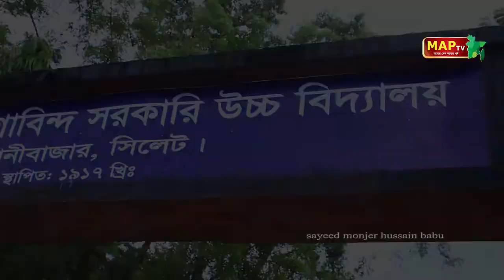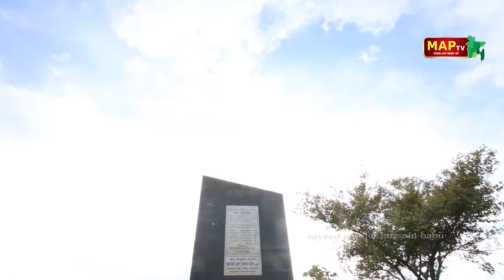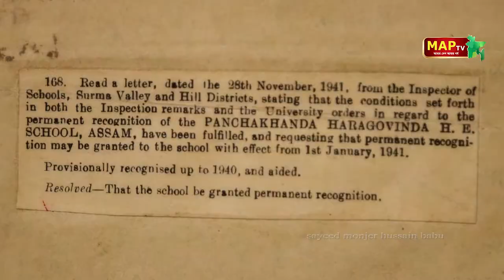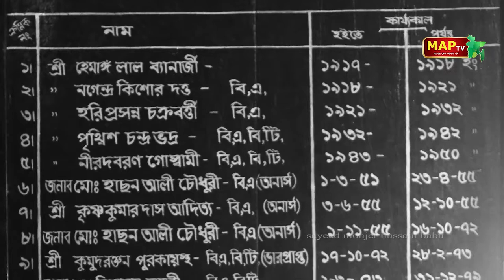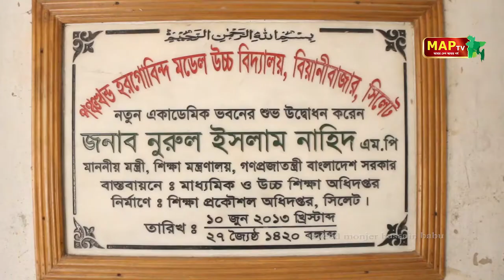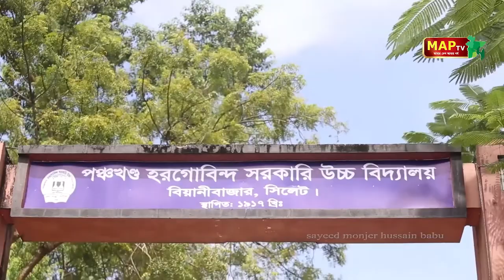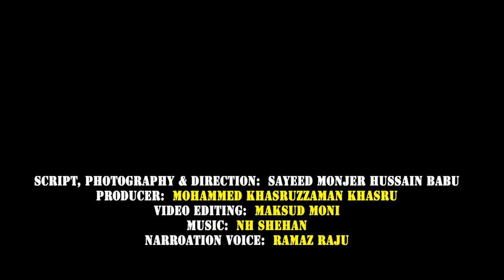পঞ্চখণ্ডের বাতিঘরঃ পি এইচ জি সরকারি উচ্চ বিদ্যালয়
পি এইচ জি সরকারি উচ্চ বিদ্যালয় নিয়ে নির্মিত ডকুমেন্টারির কিছু অংশ বিশেষ
Script, Direction & Cinematography : Sayeed Monjer Hussain Babu
Producer : Mohammed Khasru
Event: PHG HIGH SCHOOL 100 YEARS CELEBRATION NEW YORK, USA.